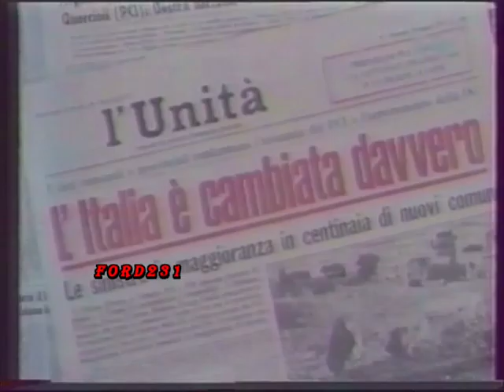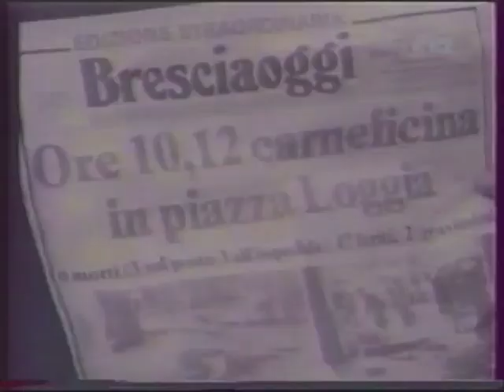ΔΙΕΘΝΗ ΑΝΑΣΚΟΠΗΣΗ ΕΤ2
Απόσπασμα από την Διεθνή Ανασκόπηση για την Δεκαετία 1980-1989
της ΕΤ.2 με την Ευγενία Χριστοπούλου. Μεταδόθηκε το 1990.